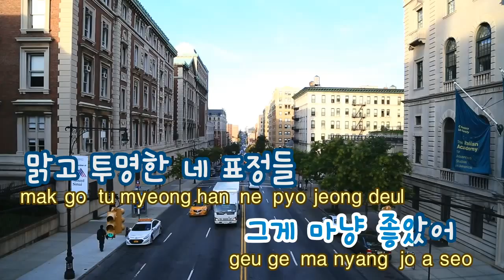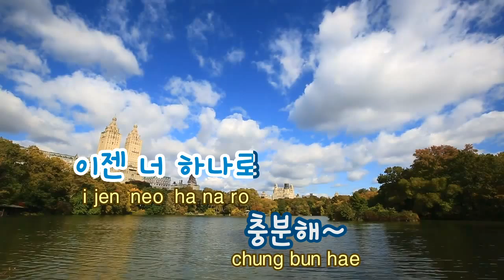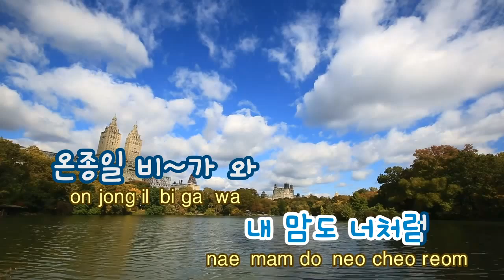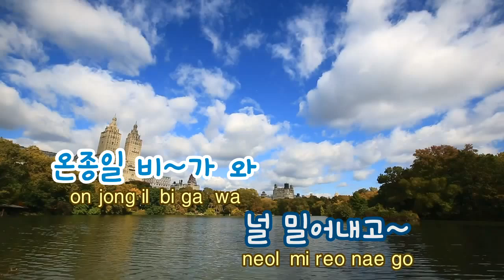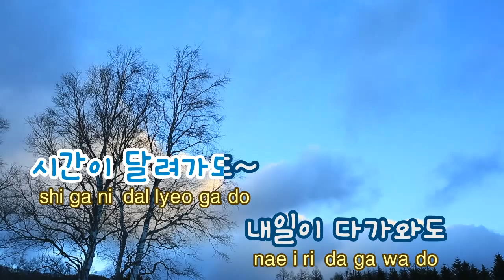[TJ노래방] Sky(부탁해요캡틴OST) - B1A4 / TJ Karaoke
Sky(Take Care Of Us, Captain OST) -- B1A4 -- TJ Karaoke Song NO. 34896
Sky(부탁해요캡틴OST) -- B1A4 -- TJ노래방 곡번호 34896

▶ ZillerSong Mobile : Android/IOS
▶ K-POP STAR Global Package : Android/IOS
▶ TJ TV Karaoke (Korean ONLY) : KT OllehTV , LG U+TV, SK BTV